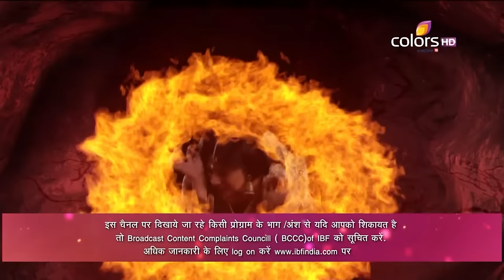Naagin - 13th February 2016 - नागिन - Full Episode (HD)